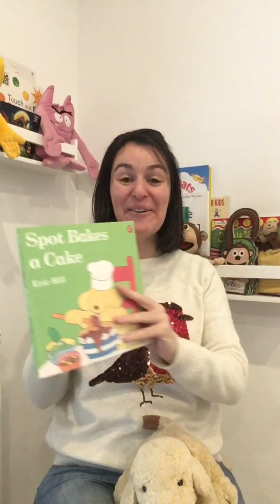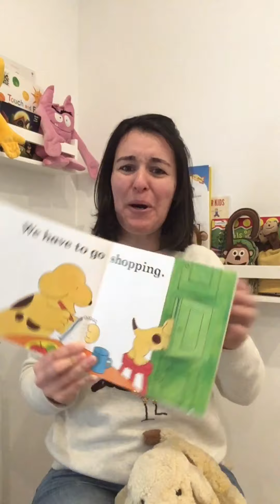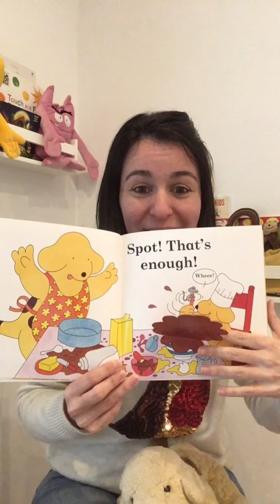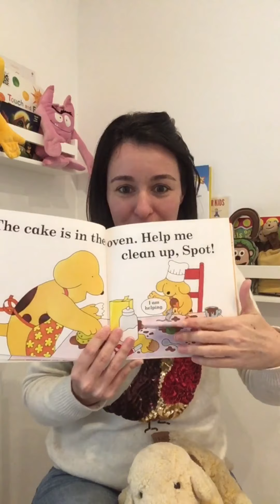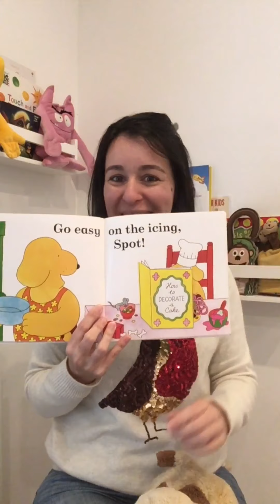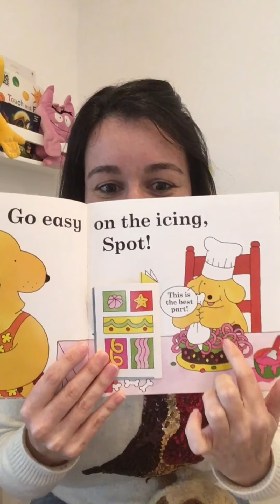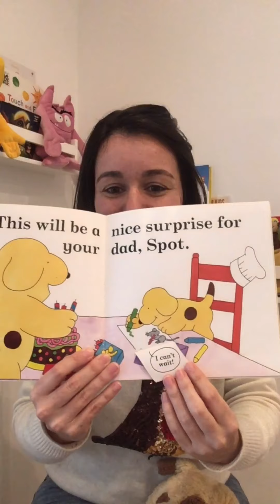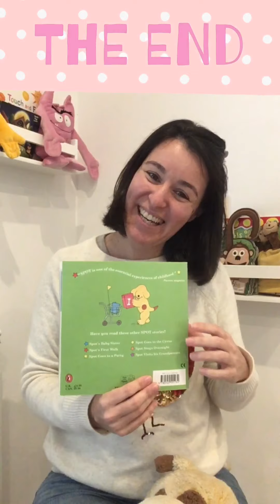English with Paz. 📚Story time. All ages.